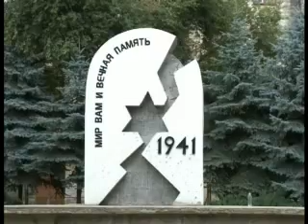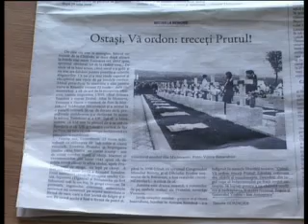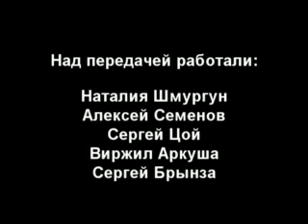Антонеску - история одного диктатора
2-ая часть